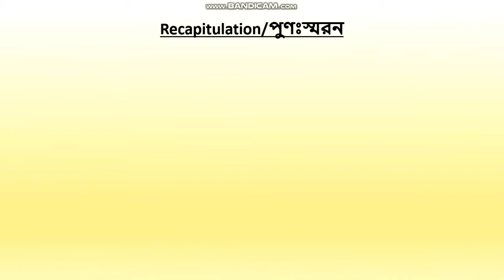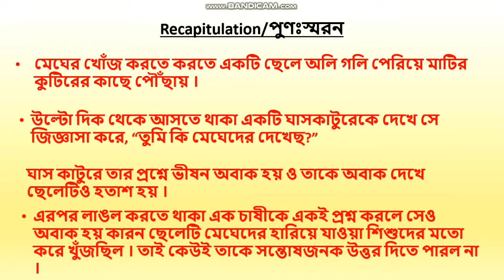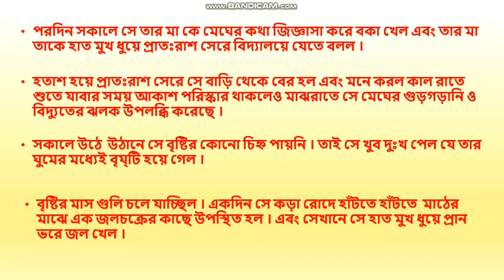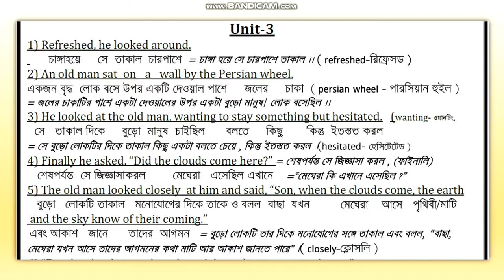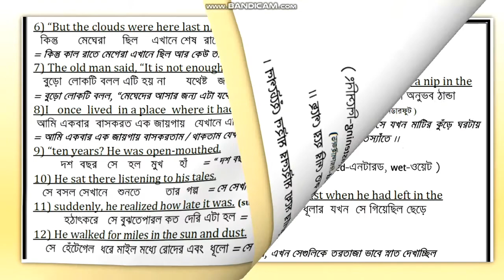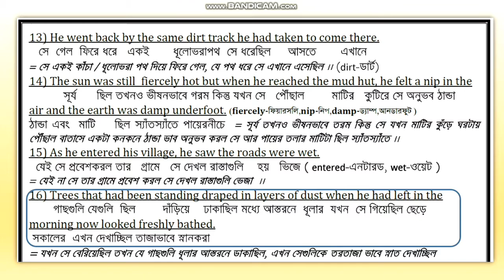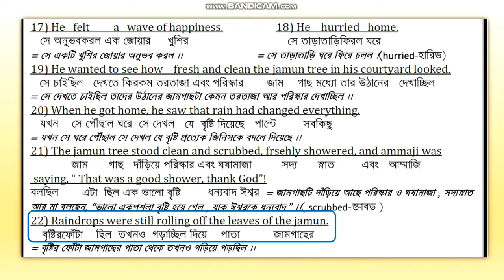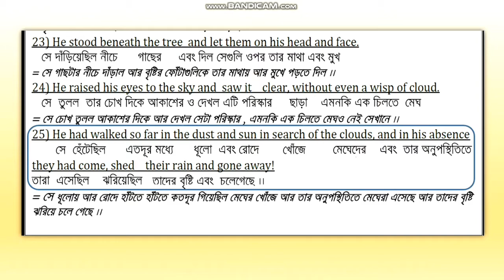Clouds Bengali Meaning Part 3 For Class 8||wbbse||Blossoms Lesson 2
ক্লাস 8 -এর Lesson 2 এর Text  ভিডিও হল  clouds by Intizar Hussain যা বাংলায়  Part 3 আলোচিত হল । , কোন প্রশ্ন থাকলে জানাবে : 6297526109

যেকোন ক্লাসের Text PDF পেতে নীচের ওয়েবসাইট এ যান --
Clouds এর Text PDF ডাউনলোড করতে নীচের লিঙ্ক এ Click করুন